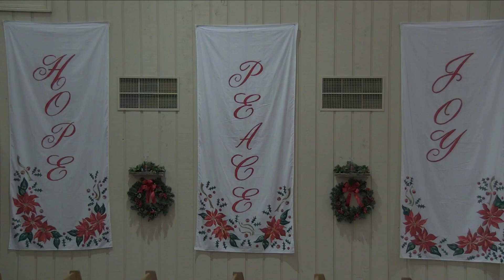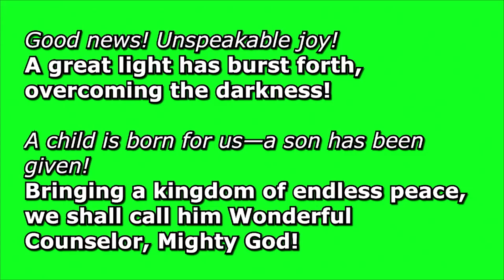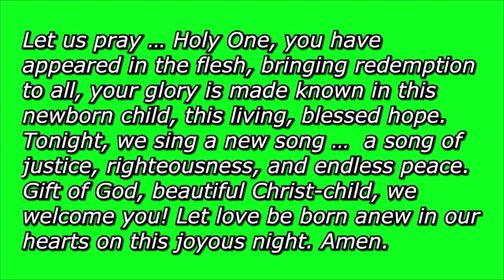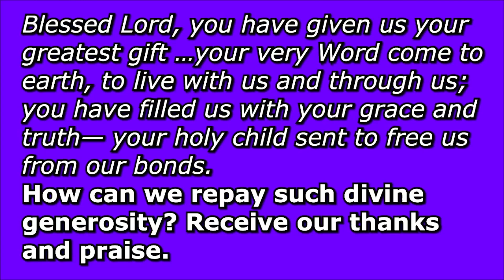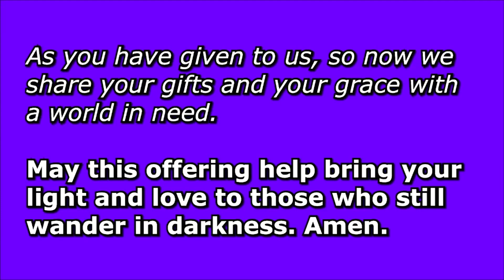Christmas Eve Service Early Evening